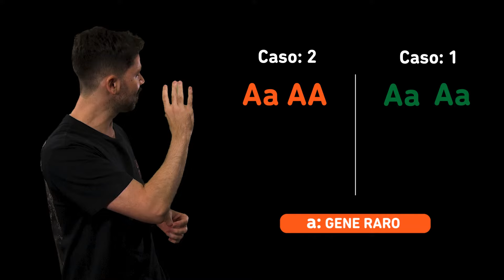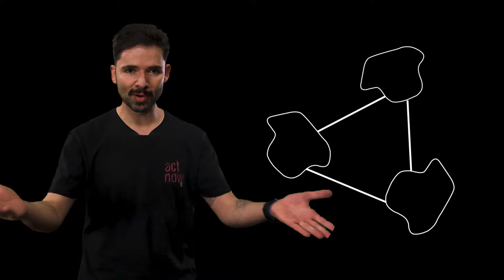O que é Vórtice da Extinção? ECOLOGIA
Entenda o que é Vórtice da Extinção

No vídeo de hoje o professor Angelo Bagni, trás que na ecologia , e no estudo da dinâmica populacional , o conceito de vórtice de extinção , extinção em espiral ou vórtice de extinção (" Vortex Extinction " para o inglês) é uma classe de modelos usados ​​para compreender, descrever ou categorizar a dinâmica e as causas das extinções de espécies e grupos de espécies.

O curso BioATP veio para revolucionar o ensino de Biologia!

Nosso curso foi estruturado para ser o mais completo, mais dinâmico e muito mais didático curso on-line de biologia do mercado.  Você terá muitas aulas teóricas, materiais didáticos complementares,  planner de estudos, exercícios e um atendimento individualizado.

Tudo isso alinhado à experiência dos professores que lideram esse projeto.

Nossa página - @cursobioatp
Angelo Bagni - @angbio
Daniel Marques - @dandanbio
Pollyana Fantini - @pollyanafantini

VemSerBioATP você também.